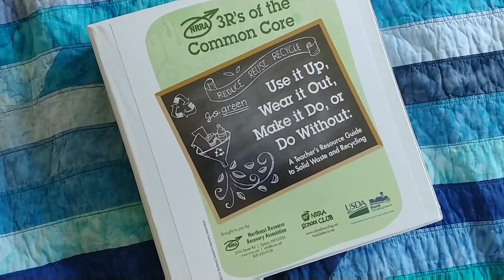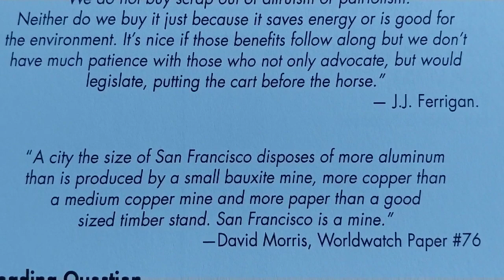How Can We Recycle Our Resources?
The Northeast Resource Recovery Association works with towns and schools on recycling and composting. They offer online lessons for K-12 teachers as part of the Supported Home Instruction Program (SHIP). This lesson for 9-12 graders gets stude ts to discuss, research, and design why everyone isnt recycling and what can motivate people and producers of products to change.